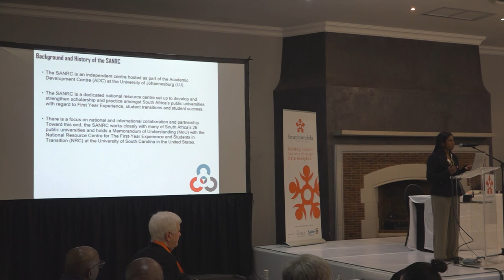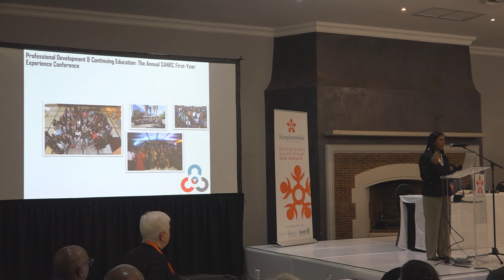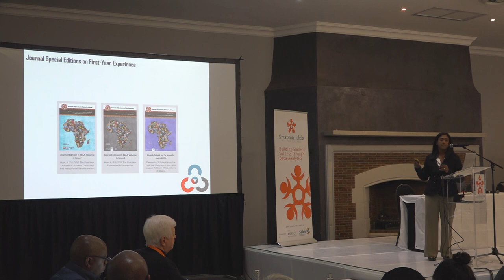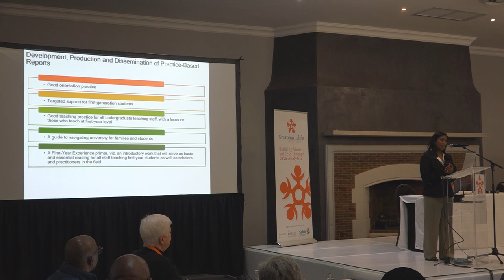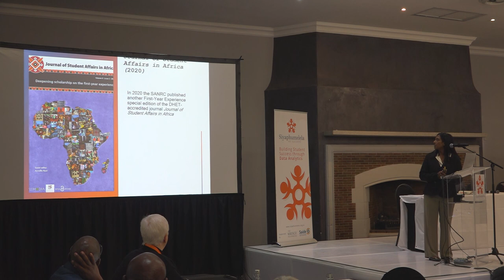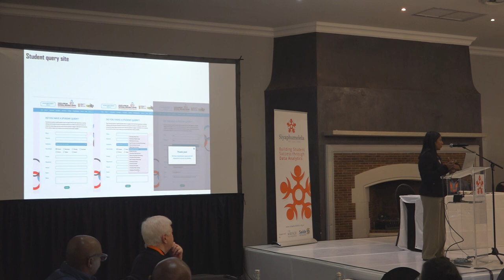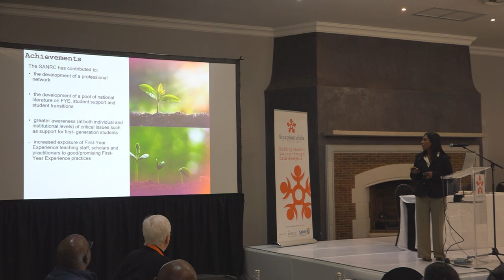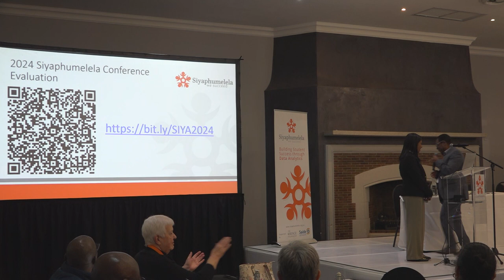Deepening Scholarship and Practice on the First-Year Experience with the SANRC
2024 Siyaphumelela Conference.
Invited Paper:
Annsilla Nyar-Ndlovu
University of Johannesburg
28 June 2024.